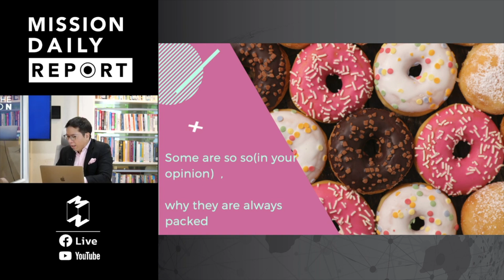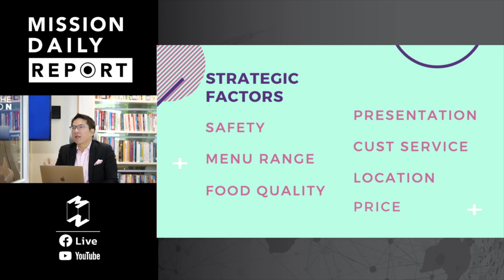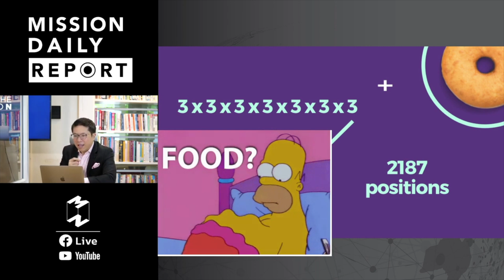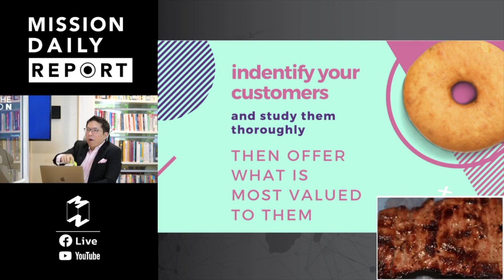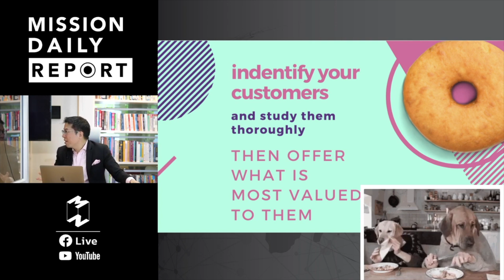ธุรกิจคุณให้อะไรกับลูกค้า | เจ็ดโมงครึ่ง EP. 6